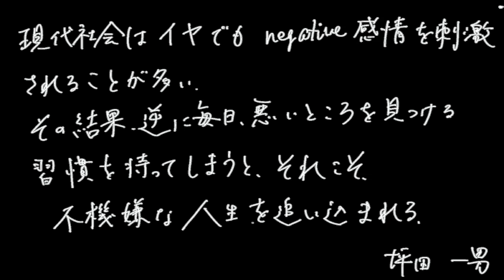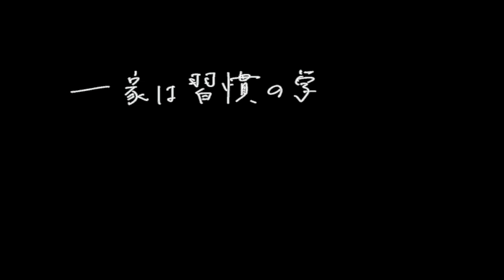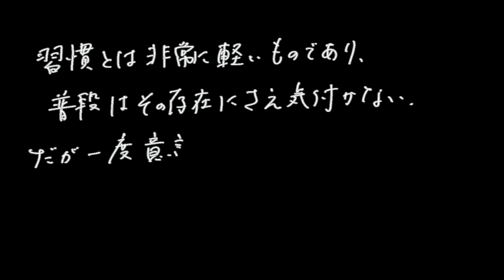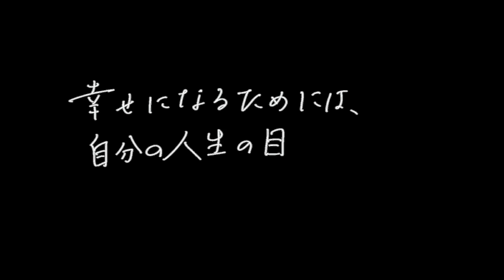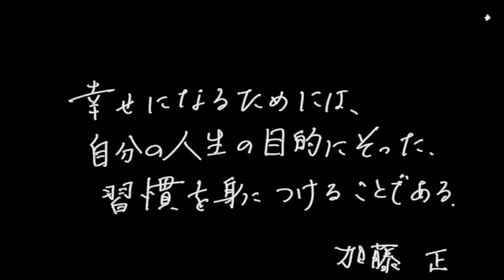【継続は力なり】習慣化を後押しする名言集【三日坊主】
継続は力なりとあるように、継続すれば能力はグングン伸びます。しかし、継続できないのが、人の性。習慣化が大事となります。三日坊主で終わらせない、習慣化の極意、名言を集めました。ぜひ最後までご覧ください。

【関連動画】
ダブルチェックを習慣化しよう。なぜなら、間違えそうなものは必ず間違えるからです。

【幻の大古典】パンセ｜パスカル　不幸を引き寄せない、1つの習慣と注意点 ～天才科学者の考察～

【習慣術まとめ】「保存版 悪い習慣を根こそぎ断ち切る最強の方法２選」を世界一わかりやすく要約してみた【本要約】